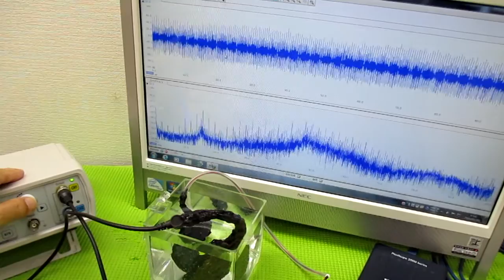音圧測定解析に基づいた、超音波システムの開発技術 ultrasonic-labo